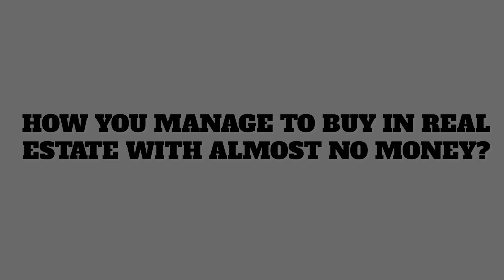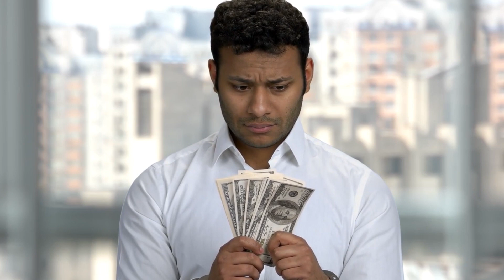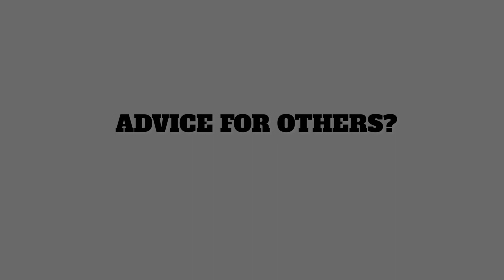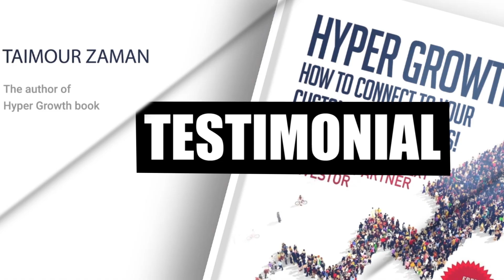Construction Finance: Simple Strategy to Buy a House with No Money Down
---This video is provided by Taimour Zaman from ALTFunds Global about Simple Strategy to Buy a House with No Money Down ---

1.         Access to capital beyond what banks or brokers can provide.
2.         Monetize banking instruments (SBLCs, MTNs, DLCs, etc.) & Hard Assets
3.         Participate in real private placement programs that perform and payout on weekly or monthly basis

3 reasons clients choose us vs. alternative options are:

1. Experience. 2. Expertise. 3. Ability to execute

If you would like us to consider answering your questions and show you how we would go about solving them, please give us a sense of what you are dealing with by answering this quick survey (please note we will pick only the most frequently asked questions

simple strategy to buy a house with no money down